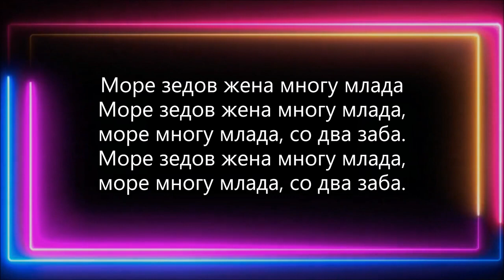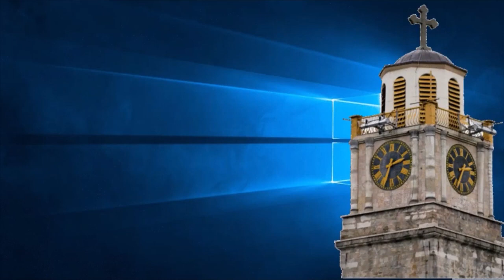More zedov zena mlogu mlada